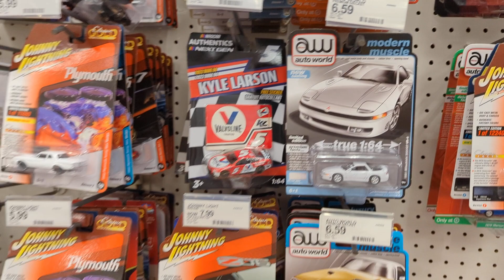Target Kapolei Hawaii Auto World Jonny Lightning pegs overflowing